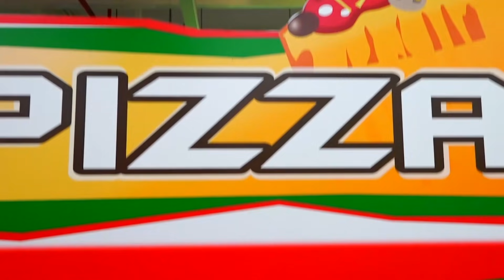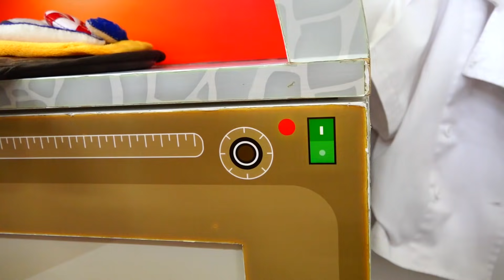Vlad e Nikita Fun Playtime no Parque Temático Gardaland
Vlad e Nikita fingem cozinhar. Vlad usa um conjunto de jogos para a cozinha para cozinhar uma pizza de brinquedo para seu irmão.